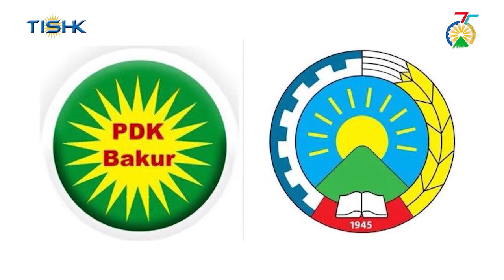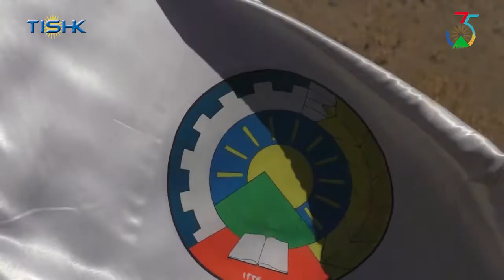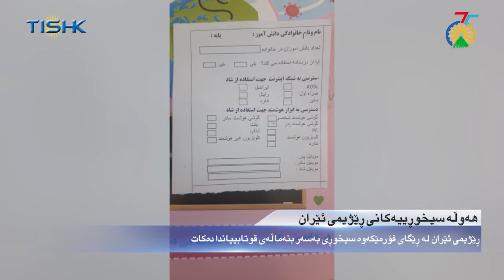هەواڵەکانی ناوەندی هەواڵی تیشک، سێشەممه ٢٨ی گەلاوێژی ١٣٩٩